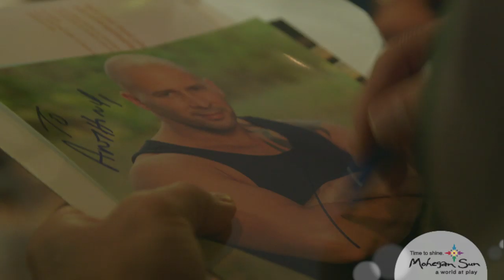Survivor Casting Call at Mohegan Sun | Tony Vlachos Special Appearance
Mohegan Sun hosted an open casting call for the CBS Emmy winning show, Survivor! The event also included a special appearance from the most recent winner Tony Vlachos of Survivor: Cagayan, who stopped by to meet fans during a free Reality Check event!